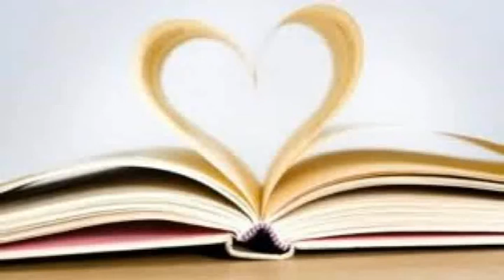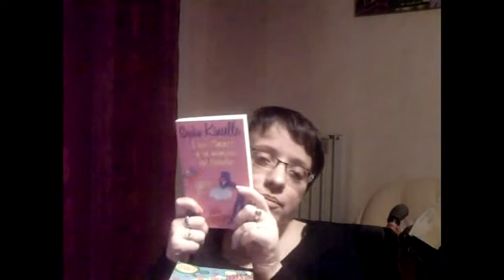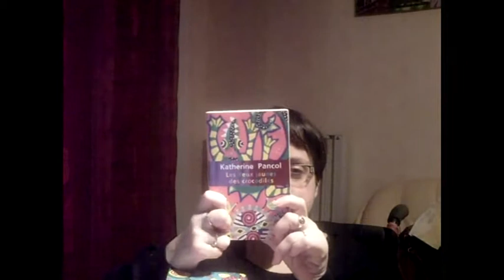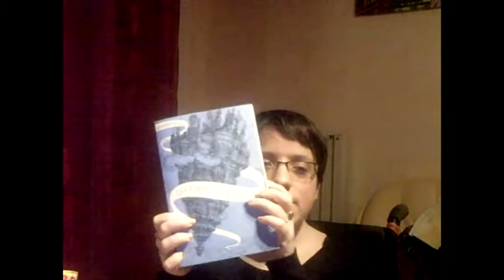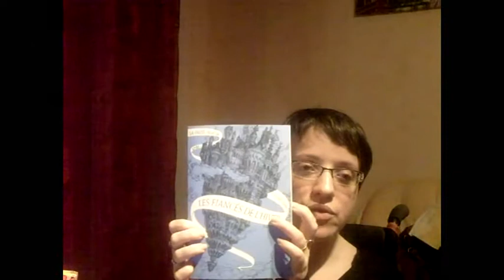IMM #3 (Bonne année et blabla)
Pour plus de folie c'est aussi ici!!!